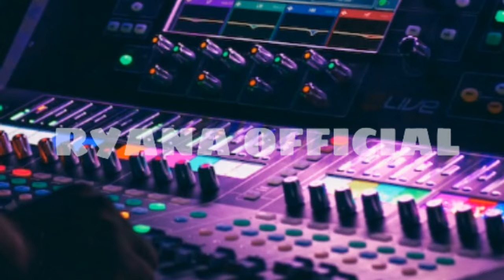Hot Remix Palembang terbaru 2023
halo bos ku salam jumpa kembali di channel saya.
buat kalian semoga terhibur dengan sajian musik remix dari saya ,

hot remix palembang terbaru 2024
dj hot remix 2023
dj hot remix music
vn remix 2023